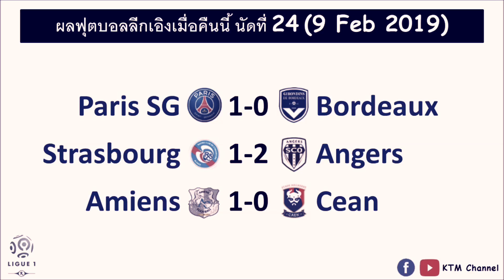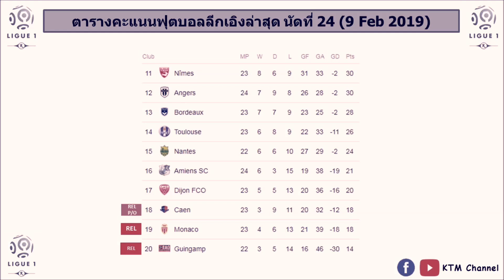ผลบอลลลีกเอิงล่าสุด นัดที่ 24 : ปารีสไม่พลาด| สตาร์บูรก์พ่ายคารัง (9 Feb2019